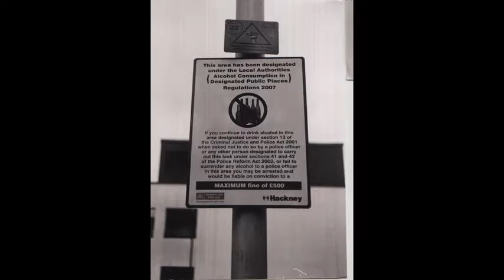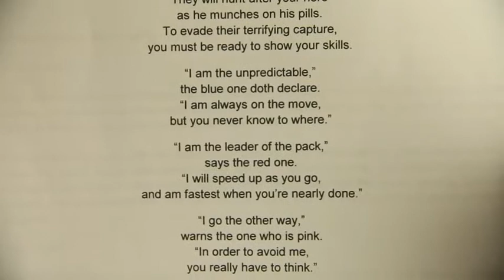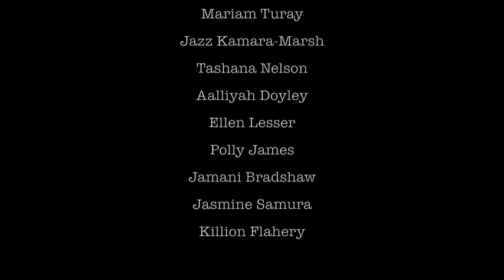Psychogeography and British Museum - educational projects 2014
Psycogeography was a project led by me and Billy Tollemache with a group of students from Leyton 6th Form exploring London in a number of ways using games and alternative ways of looking to unravel some of its many layers and discover new paths and histories... the students then made creative works in various media...

Imaging performance was a project I did with live artist Chloe Cooper and the British Museum combining our interests in performance and photography. We worked with a group of students from Leyton 6th Form College responding to a collection of masquerade artefacts at the BM through movement and performance which we then choreographed into single images through long eposure photography.